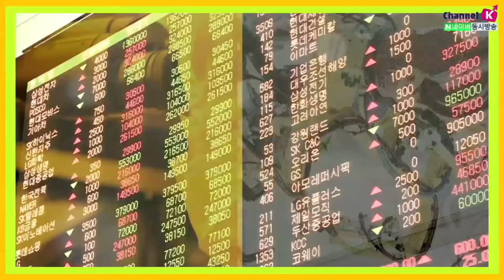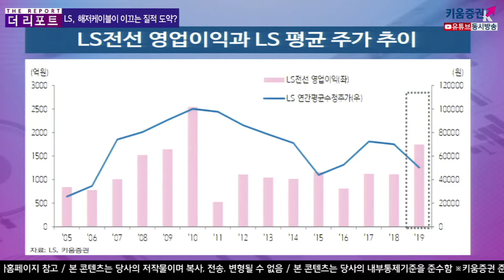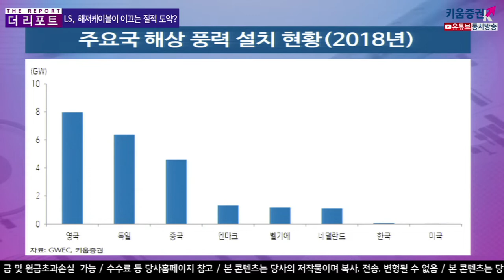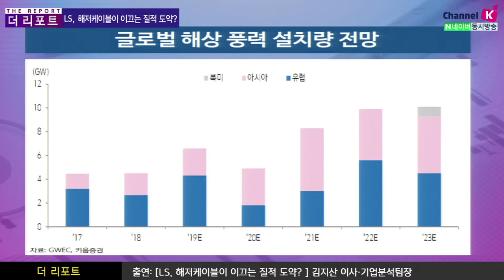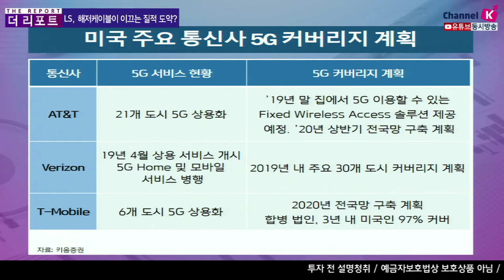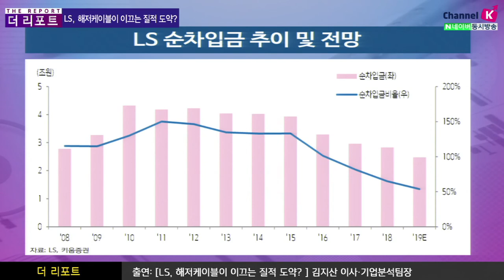[주식투자] 더리포트 / LS, 해저케이블이 이끄는 질적 도약? (19.09.25) ​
​LS산전 (010120) 살아나는 융합 ​
​LS산전 ESS와 태양광이 부진에서 벗어나 하반기 실적 회복!
전력 인프라는 계절적 회복이 예상
ESS와 태양광은 대규모 프로젝트 수주를 통해 경쟁력 입증
하반기 실적 회복 국면 전개 중
예상대로 하반기 실적 회복 국면이 전개될 듯
3분기 영업이익은 512억 원 시장 컨센서스(484억 원) 충족
상반기에 부진했던 ESS와 태양광이 정상화
융합 사업부 부진 탈피, 수주 호조
융합 사업부가 실적 개선을 주도
전력인프라는 배터리 및 화학 업종 투자 수요와
더불어 계절적 회복이 예상
직류용 전력 기기 성장세 주목
직류용 전력 기기에서 강점을 가지며
전방 분야인 신재생에너지 및 ESS 확산이 우호적인 환경
직류 기기는 경쟁이 제한적이며 유럽 등 선진시장에서 입지 확대
김주연 키움증권 채널K 앵커, 김지산 이사 기업분석팀
「구독」과 「좋아요」 눌러주세요~